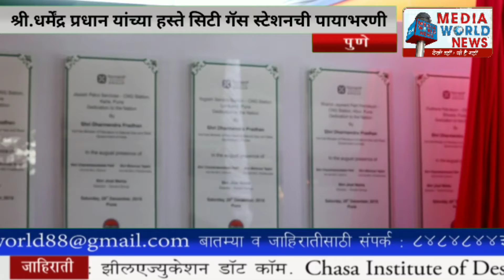Groundbreaking ceremony of 5 dedicated CNG stations | Pune